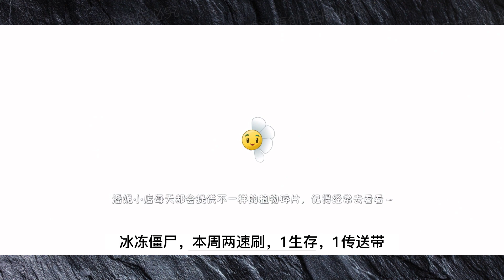追击探路先导攻略：难度较小！轻松碾压？